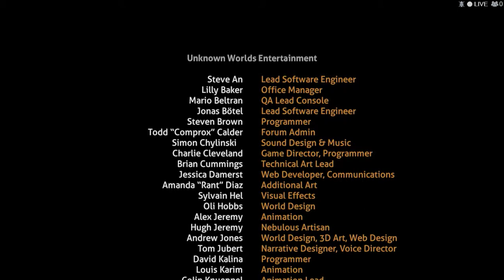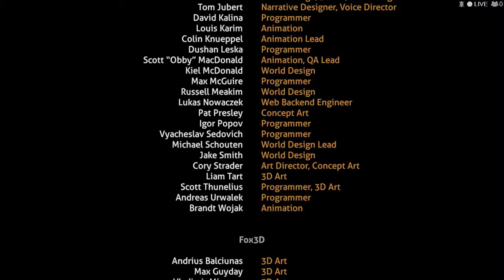We have liftoff!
Finally off this planet... and hopefully there is more to come, but this play through of Subnautica is finally done.